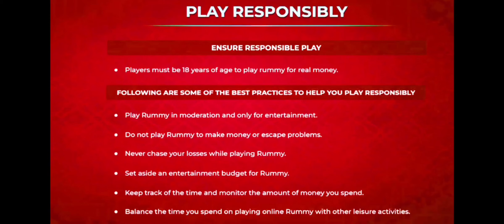😍 OMG Only 60 Point Se all Player's Ko Direct Eliminate Kiya Or Win || Most intense Mpl 101 Rummy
101 Mpl Pool Rummy
101 Pool Rummy
pool Rummy
rummy
101 pool Rummy
101 pool Rummy tricks
101 pool Rummy tricks in Hindi